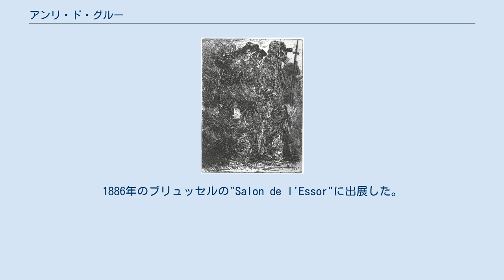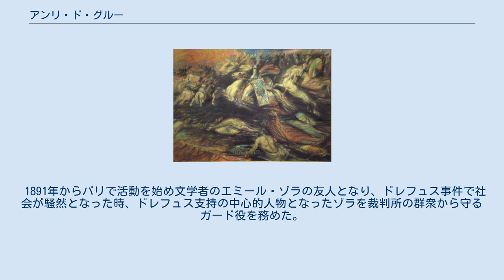アンリ・ド・グルー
アンリ・ド・グルー（Henry de Groux、1866年11月16日 - 1930年1月12日） はベルギーの画家、版画家である。
象徴主義の画家の一人とされる 。
 キリストの激怒(1889) ブリュッセルで生まれた。
父親のシャルル・ド・グルー(Charles de Groux:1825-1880)はコミーヌ(フランスとベルギーの国境の街)生まれの自然主義の画家で、ブリュッセルの美術学校で学びベルギーで画家として活動した人物である。
父親はアンリ・ド・グルーが4歳の時に亡くなり、経済的には厳しい生活を強いられたが、父親の友人に助けられて、画家としてのキャリアをはじめることができた。
1886年のブリュッセルの"Salon de l'Essor"に出展した。
 官立サロンの運営に反対するグループによって設立された「20人展」のメンバーに1886年に選ばれた。
フィンセント・ファン・ゴッホの作品や点描の作品を認めず、1890年にゴッホやポール・シニャックの作品が「20人展」に展示されることになった時、「20人展」を退会した。
 1891年からパリで活動を始め文学者のエミール・ゾラの友人となり、ドレフュス事件で社会が騒然となった時、ドレフュス支持の中心的人物となったゾラを裁判所の群衆から守るガード役を務めた。
パリで活躍するアンリ・ド・トゥールーズ＝ロートレック、ジェームズ・マクニール・ホイッスラー、ポール・ゴーギャン、ジェームズ・アンソールといった画家たちと同時代の画家として活動し、多くの文学者とも友人になった。
多くの書籍や雑誌の挿絵も描いた。
 第一次世界大戦後は版画の製作も行い、アヴィニョン、ヴェルヌ、マルセイユなどで暮らし、マルセイユで死去した。